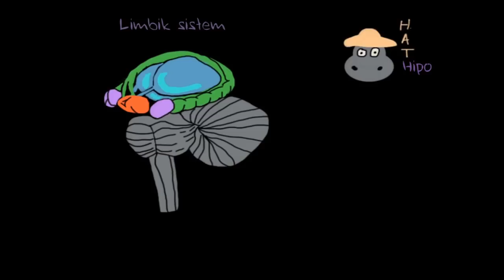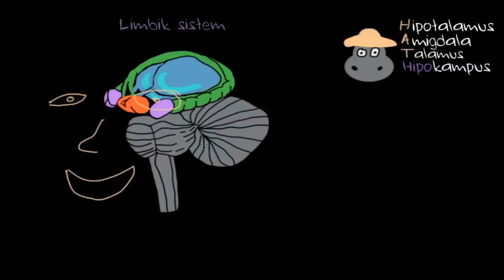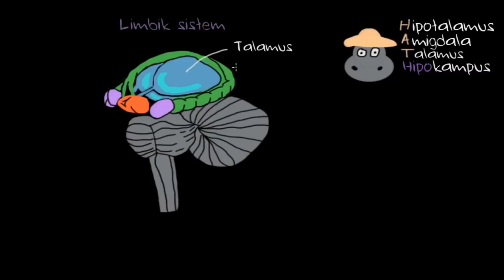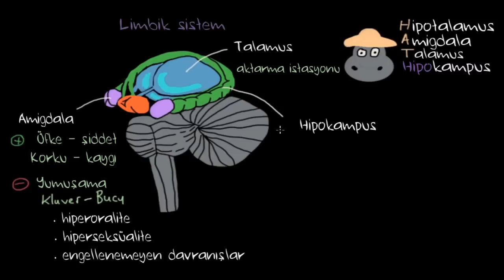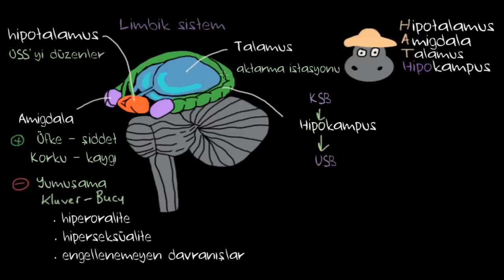Duygular: Limbik Sistem (Psikoloji / Çevreyi Algılama)